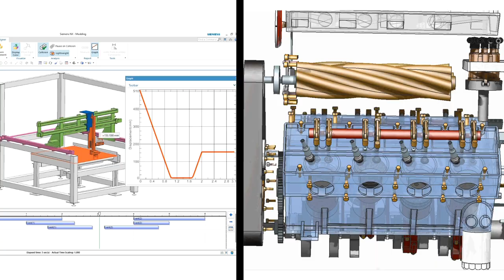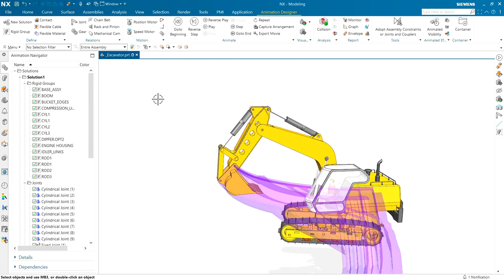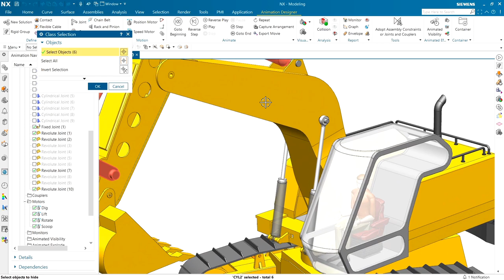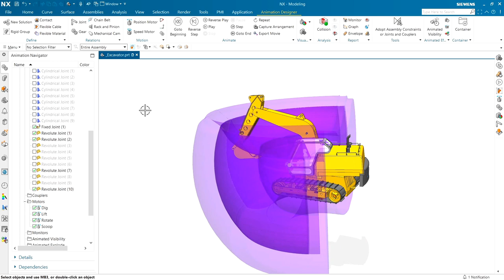Learn NX: Design envelopes made easy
In this short tutorial you will learn how to use Animation Designer to create design envelopes to help illustrate what volumes moving parts will make. Creating design envelopes of mechanisms with multiple paths is challenging. The technique shown here makes creating complex envelopes easy. The goal of an envelope is to help designers avoid adding parts that may interfere. The software used here is Animation Designer inside of NX.